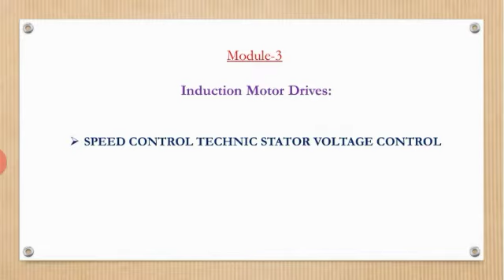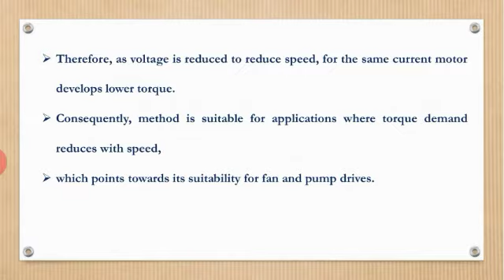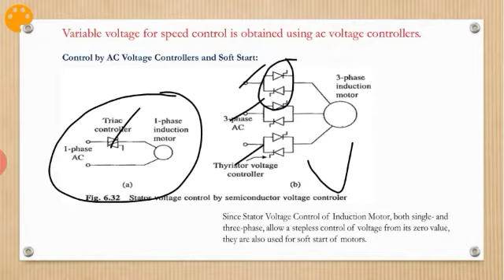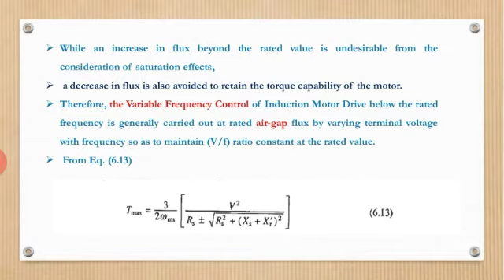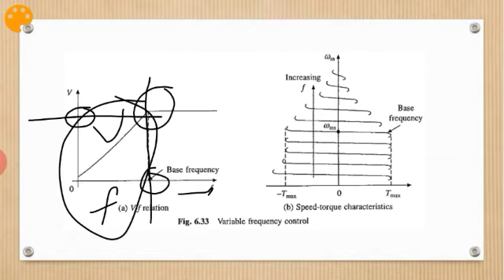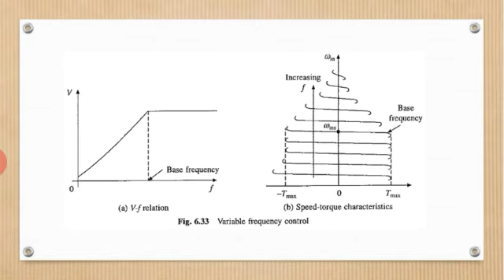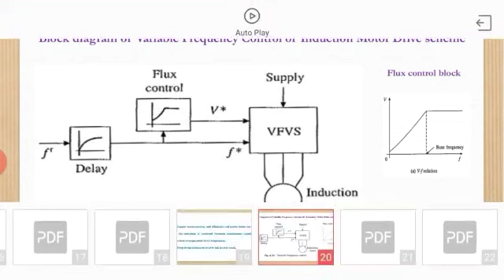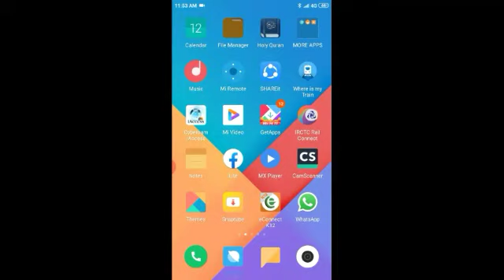Module 3 Induction Motor Drives_Part 6